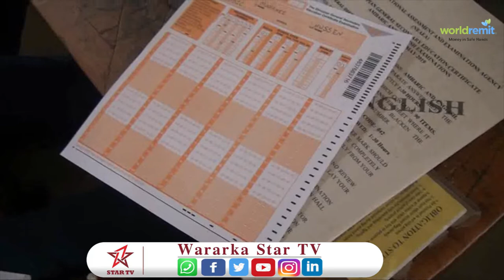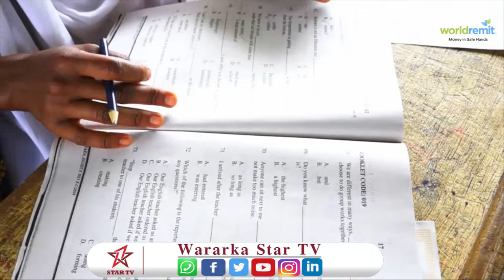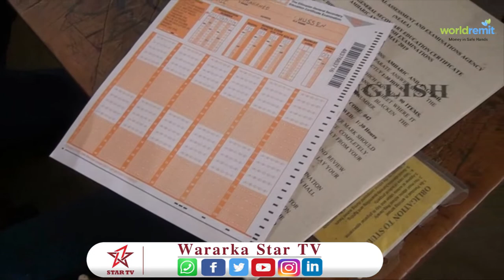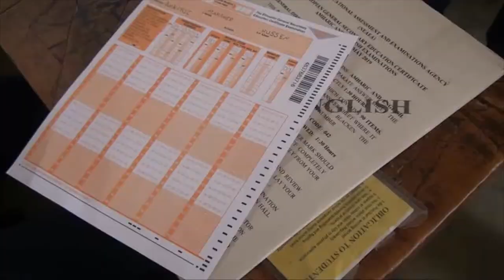Waxa gudahan Dalka Ethiopia si rasmiya oga furmay imtaxanadka shadiga fasalada 10aad